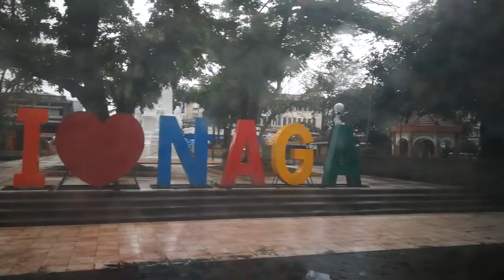18 February 2018